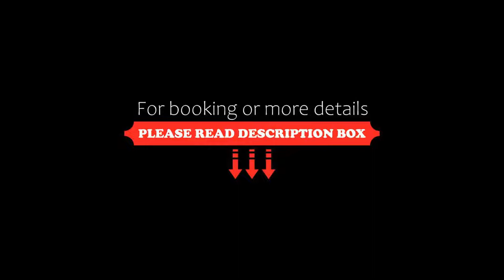Panorama Blue Hotel, Nesebar, Bulgaria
About Property:
You're eligible for a Genius discount at Panorama Blue Hotel! To save at this property, all you have to do is sign in.
Situated in Nesebar, 1.1 km from South Beach Nesebar, Panorama Blue Hotel features accommodation with a restaurant, private parking and a terrace. Located around 1.6 km from Sunny Beach Central Beach, the hotel with free WiFi is also 200 m away from Old Nesebar. The hotel has fami...
Property Type: Hotel
Address: ulitsa "Zhana Chimbuleva", 8231 Nesebar, Bulgaria
Searching For
1. Panorama Blue Hotel - Nesebar - Bulgaria
2. Panorama Blue Hotel - Nesebar - Bulgaria Address
3. Panorama Blue Hotel - Nesebar - Bulgaria Rooms
4. Panorama Blue Hotel - Nesebar - Bulgaria Amenities
5. Panorama Blue Hotel - Nesebar - Bulgaria Offers and Deals
Audio Credit:
Track Title: Subway Dreams
Artist: Dan Henig